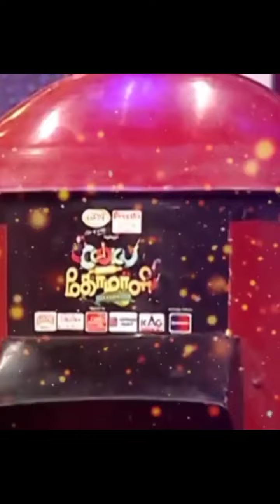comedy start the show | kpy Bala good performance | entertainment tamil show | CWC3